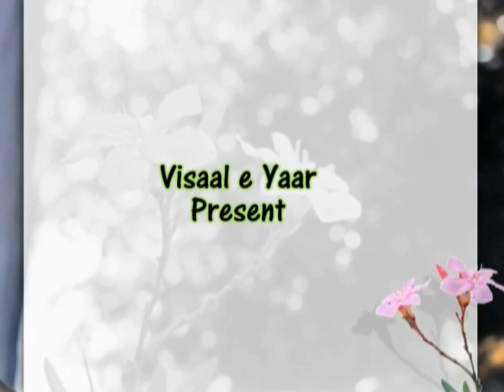URDU NAAT(Naat e Mahboob.P-1)KHALID HASNAIN.BY Visaal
Khalid Hasnain Khalid In Islamabad ,, ~~~^~~~PEGHAM E MUHABBAT HAI ~ JAHAN TAK PUHNCHAY~~~^~~~ Visaal e Yaar